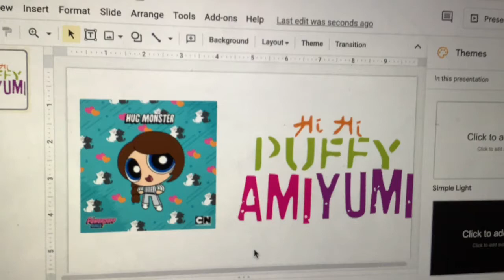yourfavoriteshowcollab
Puffy amiyumi